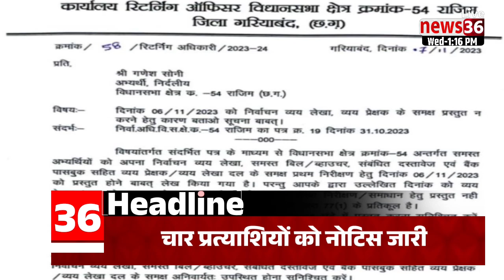🅷🅴🅰🅳🅻🅸🅽🅴 छत्तीसगढ़ की दोपहर की बड़ी खबरें । 8 नवंबर 2023